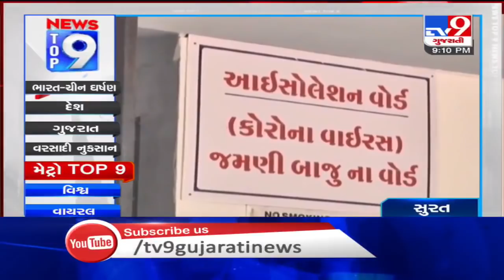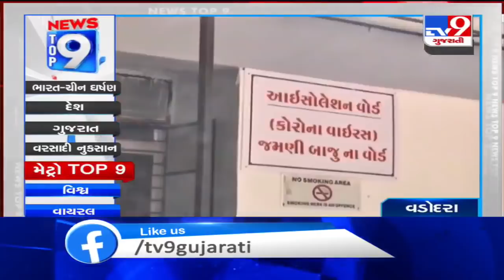Top 9 Metro News Of The Day: 02-09-2020 | TV9News